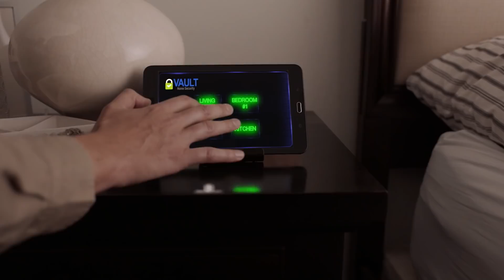The Nanny Is Watching - Official Trailer - MarVista Entertainment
A devious nanny uses a family’s home security system against them in an attempt to retrieve her estranged daughter from the adoptive parents.

Cast: Adam Huber | Cinta Laura Kiehl | Talya Carroll

Following a break-in, Scott (Adam Huber) and Mara (Talya Carroll) decide to install a deluxe home security system with a voice-controlled intelligent personal assistant, Sam. They give the nanny, Rachel (Cinta Laura Kiehl), all passcodes for day-to-day duties in taking care of their kids, including their adopted daughter. With the passcodes, the devious nanny spies and torments the couple by controlling the smart home’s system from her laptop. When the couple discovers that the nanny is spying on them, they immediately fire her and change the passcodes. Unbeknownst to the couple, Rachel’s boyfriend is the home security company contact and Rachel is the biological mother to their adopted daughter who will resort to murder to get her daughter back.